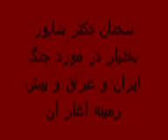بادیدن این کلیپ و کلیپ قبلی متوجه میشید خمینی باعث شد صدام به ایران حمله کنه حقایقی😡که باید بدانید